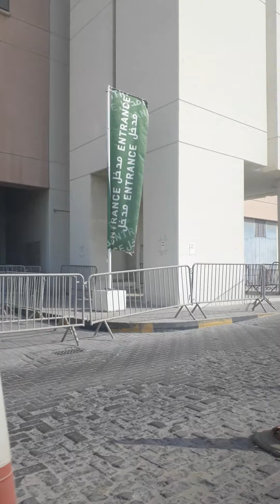going home after taking my 3rd dose (pfizer)